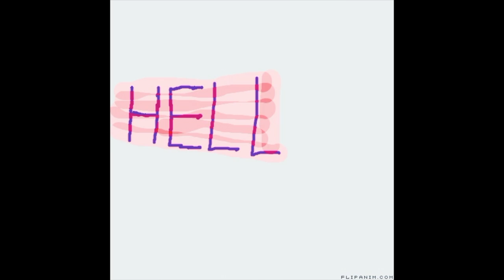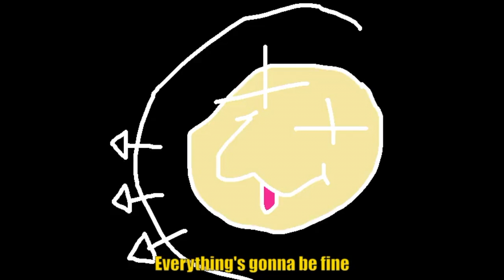Valkyre: Visual Brilliance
Behold my greatest trimuph!